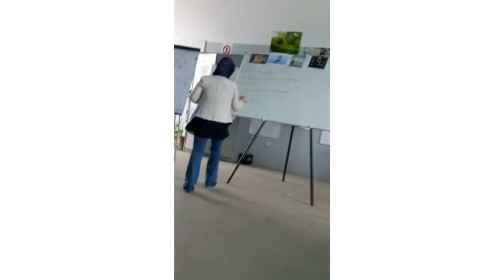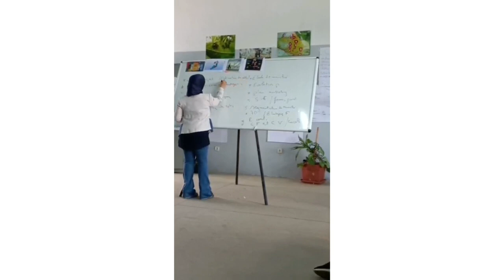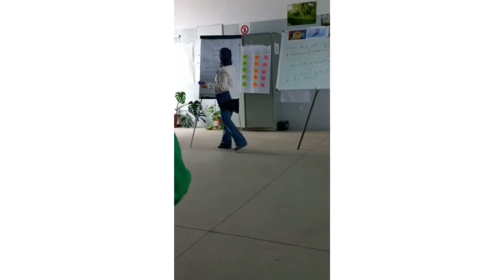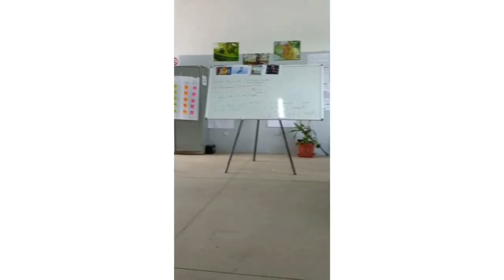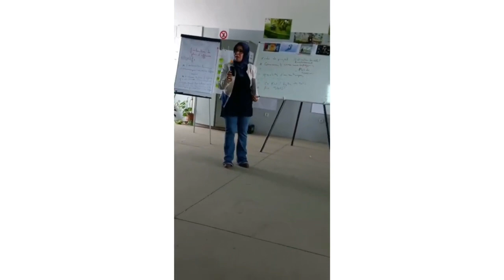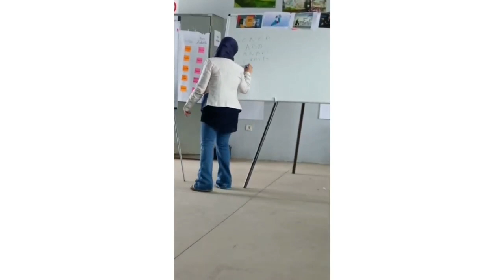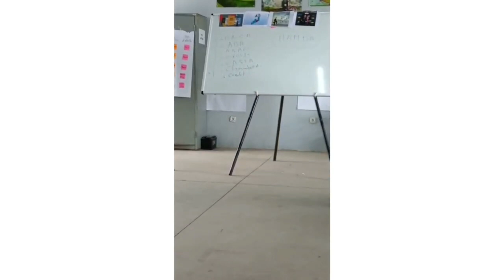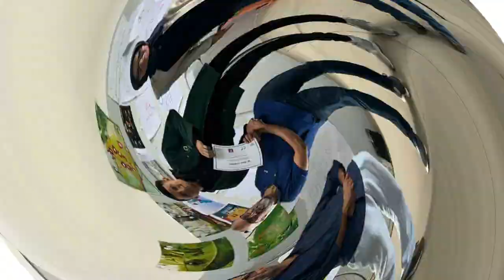موضوع:ريادة الأعمال، لفائدة طلبة المركب التقني الفلاحي ببوقنادل، مع المستشارة الفلاحية: مليكة إدمين